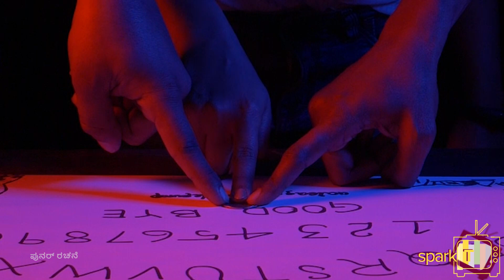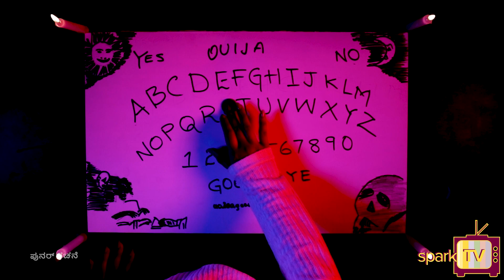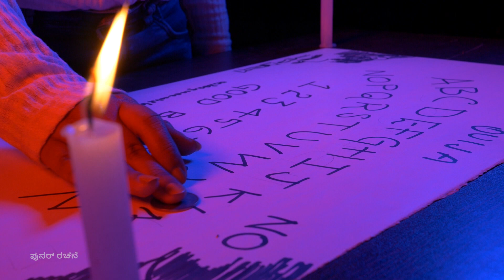'ಭಯಾನಕ ಸತ್ಯ' ಸತ್ಯ ನಿಗೂಢ ಕಥೆಗಳ ಕುರಿತು ..! ಊಜಾ ಬೋರ್ಡ್ ನ ರಹಸ್ಯಗಳ ಬಗ್ಗೆ ನಿಮಗೆಷ್ಟು ಗೊತ್ತು..!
ಸ್ಪಿರಿಟ್ ಬೋರ್ಡ್ ಅಥವಾ ಟಾಕಿಂಗ್ ಬೋರ್ಡ್ ಎಂದೂ ಕರೆಯಲ್ಪಡುವ ಈ ಊಜಾ  ಬೋರ್ಡ್ ಆಂಗ್ಲ ವರ್ಣಮಾಲೆಯ ಅಕ್ಷರಗಳು, 0–9 ಸಂಖ್ಯೆಗಳು, "ಹೌದು" ಮತ್ತು  "ಇಲ್ಲ", ಹಾಗು  ವಿವಿಧ ಚಿಹ್ನೆಗಳನ್ನು ಒಳಗೊಂಡಿರುತ್ತದೆ . ಇಲ್ಲಿ ಹೃದಯದ ಆಕಾರದ ಸಣ್ಣ ಮರದ ತುಂಡು ಅಥವಾ ಕಾಯಿನ್ ಅನ್ನು ಬಳಸಲಾಗುತ್ತದೆ. ಭಾಗವಹಿಸುವವರು ತಮ್ಮ ಬೆರಳುಗಳನ್ನು ಹೃದಯದ ಆಕಾರದ ಸಣ್ಣ ಮರದ ತುಂಡು ಅಥವಾ ಕಾಯಿನ್ ಮೇಲೆ ಇಡುತ್ತಾರೆ, ಮತ್ತು ಸ್ಪಿರಿಟ್ ಕಮ್ ಎಂಬ ಶಬ್ದದಿಂದ ಕರೆಯಲು ಪ್ರಾರಂಭಿಸುತ್ತಾರೆ .  ಈ ಹಿಂದೆ ಇದು  ಪಾರ್ಕರ್ ಬ್ರದರ್ಸ್‌ಗೆ ಸೇರಿದ ಟ್ರೇಡ್‌ಮಾರ್ಕ್ ಆಗಿತ್ತು, ನಂತರ  ಯುನೈಟೆಡ್ ಸ್ಟೇಟ್ಸ್‌ನಲ್ಲಿ ಹಸ್ಬ್ರೋ, ಇಂಕ್‌ನ ಟ್ರೇಡ್‌ಮಾರ್ಕ್ ಆಗಿ ಮಾರ್ಪಟ್ಟಿದೆ. ಎಂಟು ವರ್ಷಕ್ಕಿಂತ ಮೇಲ್ಪಟ್ಟ ಆಟಗಾರರು ಇದನ್ನು ಆಡಬಹುದು ಎಂಬ ನಂಬಿಕೆ.
ಜುಲೈ 1, 1890 ರಂದು ಉದ್ಯಮಿ ಎಲಿಜಾ ಬಾಂಡ್ ಅವರ ವಾಣಿಜ್ಯ ಪರಿಚಯದ ನಂತರ, ಮೊದಲನೇ  ಅಮೆರಿಕದ ಆಧ್ಯಾತ್ಮಿಕವಾದಿ ಪರ್ಲ್ ಕುರ್ರನ್ ಮೊದಲನೆಯ ಮಹಾಯುದ್ಧದ ಸಮಯದಲ್ಲಿ ಅದರ ಬಳಕೆಯನ್ನು ದೈವಿಕ ಸಾಧನವಾಗಿ ಜನಪ್ರಿಯಗೊಳಿಸುವವರೆಗೂ ಓಯಿಜಾ ಬೋರ್ಡ್ ಅನ್ನು ಅತೀಂದ್ರಿಯಕ್ಕೆ ಸಂಬಂಧವಿಲ್ಲದ  ಆಟವೆಂದು ಪರಿಗಣಿಸಲಾಯಿತು.  ಆಧ್ಯಾತ್ಮಿಕವಾದಿಗಳು ಸತ್ತವರು ಜೀವಂತ ಜನರನ್ನು ಸಂಪರ್ಕಿಸಲು ಸಮರ್ಥರಾಗಿದ್ದಾರೆ ಮತ್ತು 1886 ರಲ್ಲಿ ಓಹಿಯೋದ ತಮ್ಮ ಶಿಬಿರಗಳಲ್ಲಿ ಆಧುನಿಕ ಊಜಾ ಬೋರ್ಡ್‌ಗೆ ಹೋಲುವ ಟಾಕಿಂಗ್ ಬೋರ್ಡ್ ಅನ್ನು ಆತ್ಮಗಳೊಂದಿಗೆ ವೇಗವಾಗಿ ಸಂವಹನ ನಡೆಸಲು ಬಳಸಿದ್ದಾರೆಂದು ವರದಿಯಾಗಿದೆ.
ಕ್ಯಾಥೊಲಿಕ್ ಚರ್ಚ್ ಮತ್ತು ಇತರ ಕ್ರಿಶ್ಚಿಯನ್ ಪಂಗಡಗಳು "ಊಜಾ ಬೋರ್ಡ್‌ಗಳನ್ನು ಬಳಸದಂತೆ ಎಚ್ಚರಿಕೆ ನೀಡಿವೆ", ಅವು ರಾಕ್ಷಸ ಹಿಡಿತಕ್ಕೆ ಕಾರಣವಾಗಬಹುದು ಎಂದು ಅಭಿಪ್ರಾಯಪಟ್ಟಿದೆ.  ಮತ್ತೊಂದೆಡೆ, ಅತೀಂದ್ರಿಯವಾದಿಗಳು ಈ ವಿಷಯದ ಬಗ್ಗೆ ವಿಂಗಡಿಸಲ್ಪಟ್ಟಿದ್ದಾರೆ, ಕೆಲವರು ಇದು ಸಕಾರಾತ್ಮಕ ಪರಿವರ್ತನೆಯಾಗಬಹುದು ಎಂದು ಹೇಳುತ್ತಾರೆ; ಇತರರು ಅನೇಕ ಕ್ರೈಸ್ತರ ಎಚ್ಚರಿಕೆಗಳನ್ನು ಪುನರುಚ್ಚರಿಸುತ್ತಾರೆ ಮತ್ತು ಅದರ ವಿರುದ್ಧ "ಅನಾನುಭವಿ  ಬಳಕೆದಾರರನ್ನು" ಎಚ್ಚರಿಸಿದ್ದಾರೆ.

ಊಜಾಗೆ ಸಂಬಂಧಿಸಿದ ಅಧಿಸಾಮಾನ್ಯ ಮತ್ತು ಅಲೌಕಿಕ ನಂಬಿಕೆಗಳನ್ನು ವೈಜ್ಞಾನಿಕ ಸಮುದಾಯವು ಕಠಿಣವಾಗಿ ಟೀಕಿಸಿದೆ, ಏಕೆಂದರೆ ಅವುಗಳನ್ನು ಹುಸಿ ವಿಜ್ಞಾನ ಎಂದು ನಿರೂಪಿಸಲಾಗಿದೆ. ಇದನ್ನು ಐಡಿಯೊಮೋಟರ್ ಎಫೆಕ್ಟ್ ಎಂದು ಕರೆಯಲ್ಪಡುವ ಸೈಕೋಫಿಸಿಯೋಲಾಜಿಕಲ್ ವಿದ್ಯಮಾನವಾದ ಪಾಯಿಂಟರ್ ಅನ್ನು ನಿಯಂತ್ರಿಸುವವರ ಸುಪ್ತಾವಸ್ಥೆಯ ಚಲನೆಗಳಿಂದ ಇದರ ಕ್ರಿಯೆಯನ್ನು ವಿವೇಚನೆಯಿಂದ ವಿವರಿಸಬಹುದು ಎಂದು ಹೇಳಿದ್ದಾರೆ.